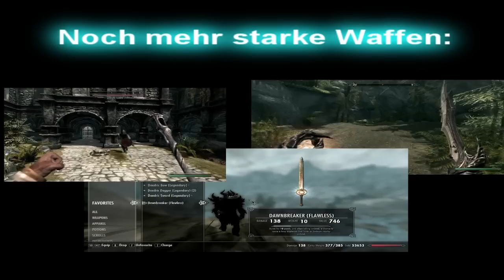Die besten Waffen von Skyrim - Ebenerzklinge / Ebony blade (daedrisches Artefakt)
Diese Waffe ermöglicht es euch die Energie, die ihr euern Gegnern abzieht zu absorbieren. So werdet ihr immer stärker, während der Gegner immer schwächer wird!